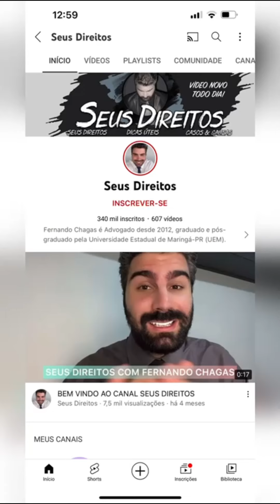PERTURBAÇÃO DE SOSSEGO, O QUE FAZER? SAIBA O QUE FAZER QUANDO A POLÍCIA NÃO RESOLVE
Saiba o que fazer quando seu vizinho perturbar seu sossego com excesso de barulho ou som alto.